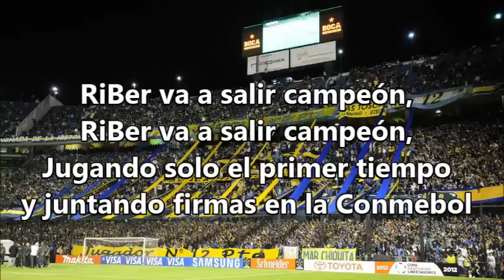Letra nueva | Riber va a salir campeón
Letra nueva para que se cante en la cancha con el ritmo de la cancion de fondo.
riber va a salir campeon, riber va a salir campeon, jugando solo el primer tiempo y juntando firmas en la conmebol